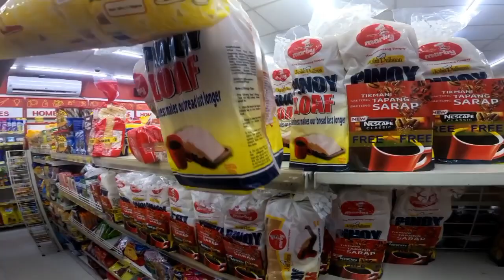Tara samahan nyo akong mag hanap nga makakain.@bong26